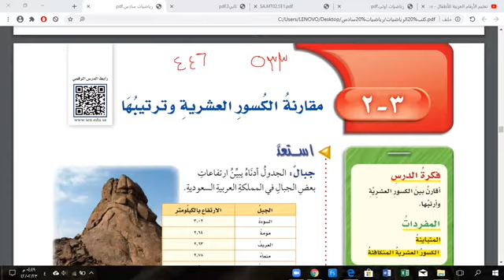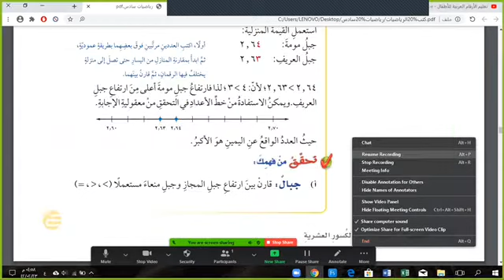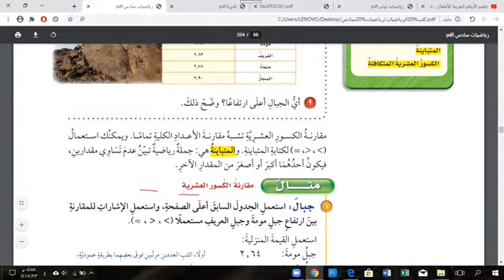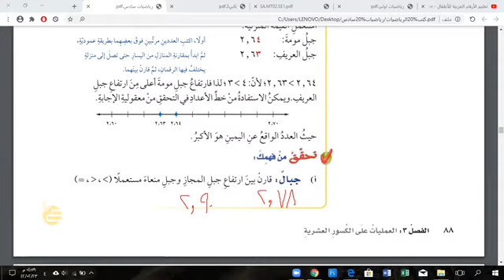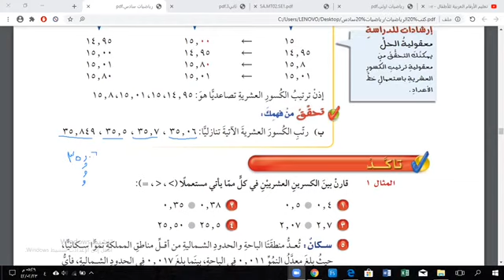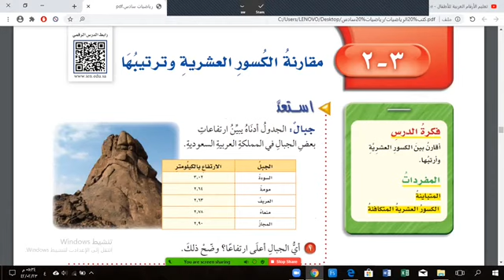مادة الرياضيات الصف السادس الابتدائي درس مقارنة الكسور العشرية وترتيبها